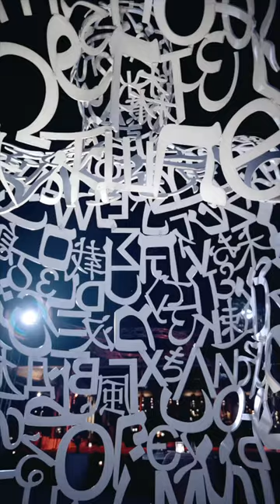Trailer / Buddhabar Club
"Hello, wonderful people! 🌟 I hope you're all thriving and enjoying life to the fullest. Today, I'm thrilled to share my high-energy showreel from the iconic Buddha Bar Club in Porto Montenegro. 🍸This captivating act is tailor-made for your luxurious supper club experience, effortlessly adapting to your unique style and ambiance. 💫 Interested in knowing more? Don't hesitate to reach out - I'd be delighted to provide additional information. Looking forward to bringing some sparkle to your world! ✨ Showreel BuddhaBarClub PortoMontenegro LuxurySupperClub Entertainment"